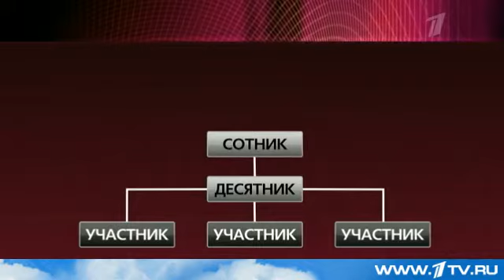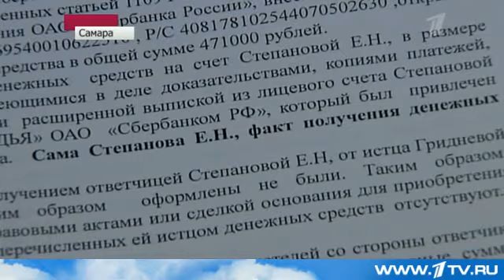Масштабную финансовую пирамиду удалось выявить в России в Волгограде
В Волгоградской области задержаны предполагаемые создатели финансовой пирамиды, жертвами которой стали больше 10 тысяч россиян в разных регионах страны. Своё предприятие мошенники называли "группой взаимопомощи", обещая вкладчикам выгоду от депозитов и покупки ценных бумаг. На деле же доверчивые граждане просто помогали обогащаться аферистам: тем удалось собрать в общей сложности почти полмиллиарда рублей.